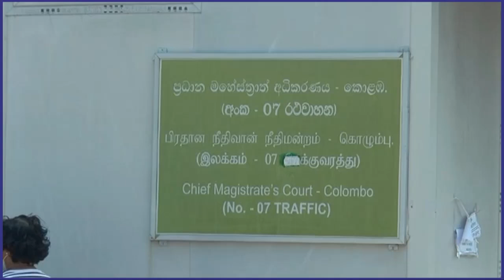Tarinda Ratwatte remanded till June 29